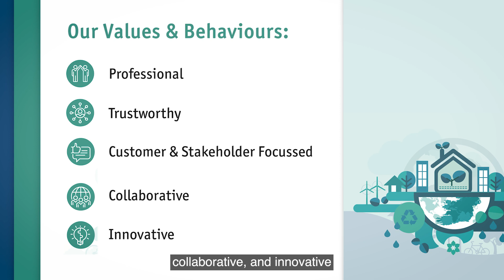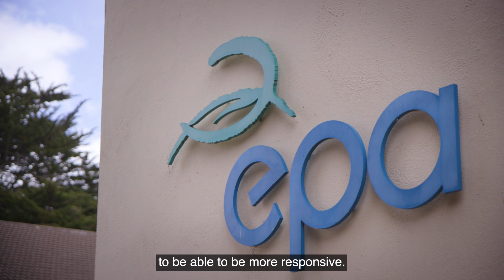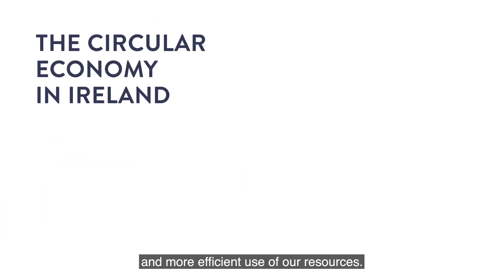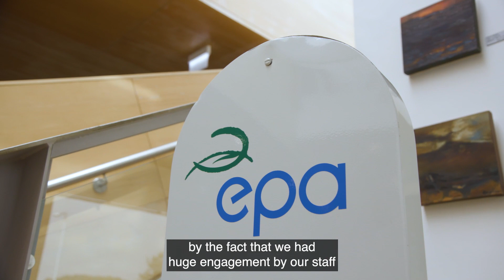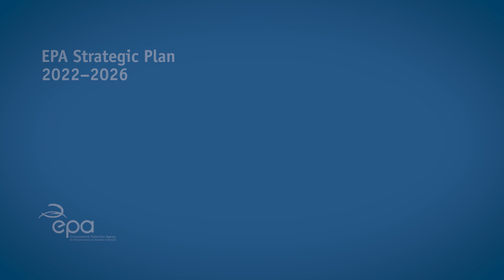EPA Strategic Plan 2022-2026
This strategy, the EPA’s sixth, sets out what we intend to achieve over the next five years in delivering our mandate and our purpose to protect, improve and restore our environment through regulation, scientific knowledge and working with others.